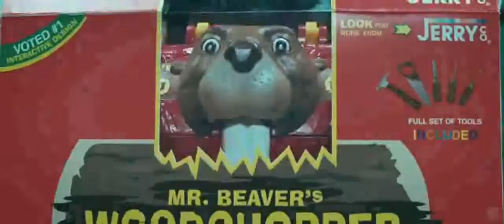The Beaver Trailer HD 2011 Starring Mel Gibson & Jodie Foster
Two-time Academy Award® winner Jodie Foster directs and co-stars with two-time Academy Award® winner Mel Gibson in THE BEAVER -- an emotional story about a man on a journey to re-discover his family and re-start his life.
Plagued by his own demons, Walter Black was once a successful toy executive and family man who now suffers from depression. No matter what he tries, Walter can't seem to get himself back on track...until a beaver hand puppet enters his life.

THE BEAVER opens Spring 2011.